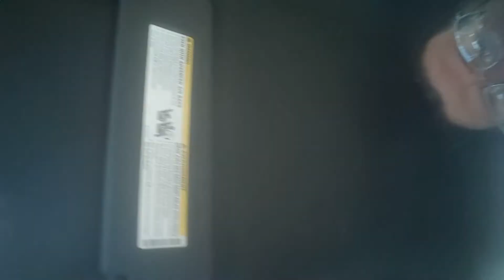Pet Pigeon Loves Car Rides (So Calm, Just Chills and Looks out the Window)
Sometimes a Little Trouble getting him in the Car, But Once Settled He Loves it.

Pet Pigeon, How to Pet Pigeon, Relax, Girlfriend, Pigeon Protector, Pet Birds, Best Pet Bird,
How to care for Pigeon, Best Bird Food, Best Bird Cage, Marteen the Freebird, Baby Bird, Baby Pigeon